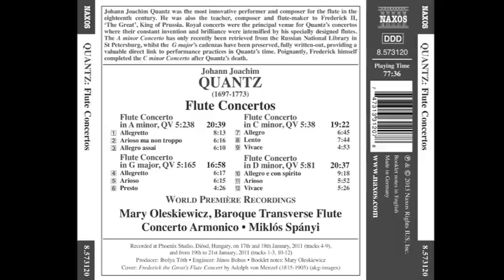Johann Joachim Quantz (1697-1773) - Flute Concertos (Miklós Spányi)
Flute Concertos (Miklós Spányi)